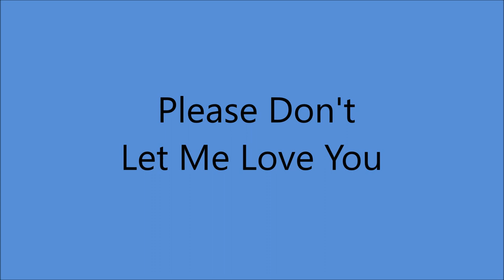Early Red Sovine - Please Don't Let Me Love You [1949].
[Written by   Ralph Jones]
1st. Recorded 16 January 1949 by George Morgan

2008  West Virginia Music Hall of Fame